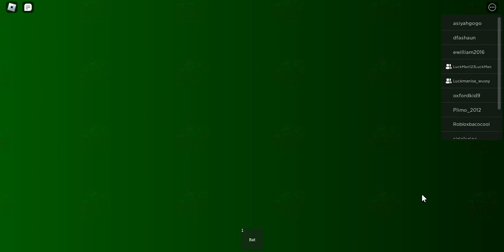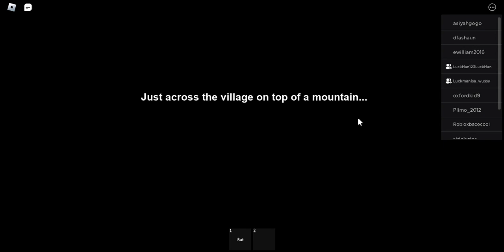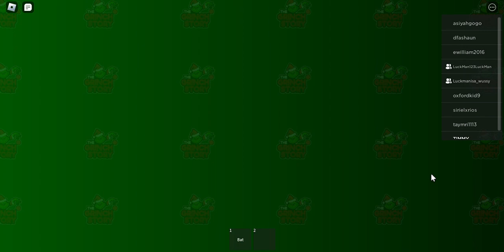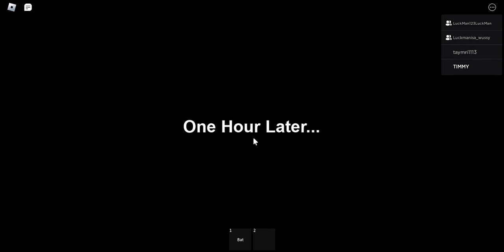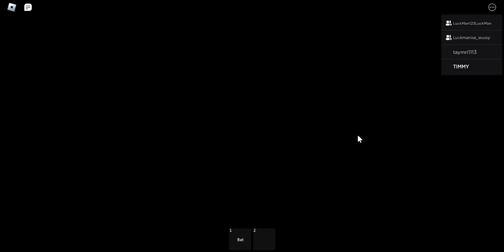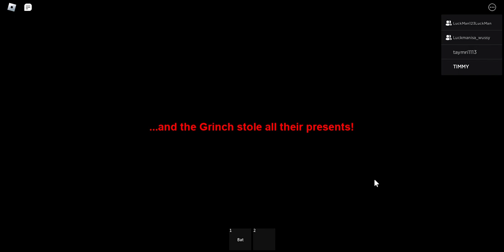The Grinch (Story)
merry christmas and happy new year guys